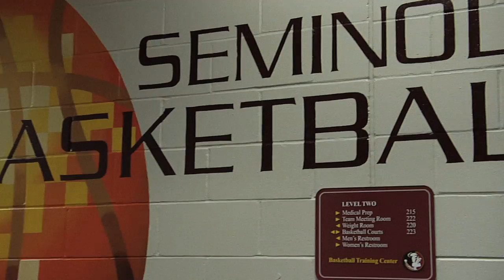Devidas Dulkys Feature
Dulkys Feature interviews with him shooting three pointers